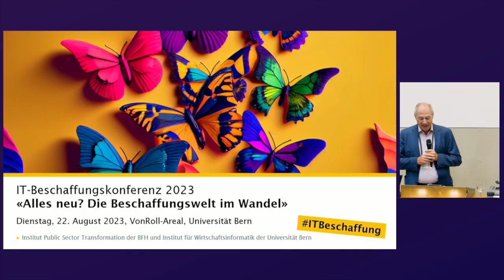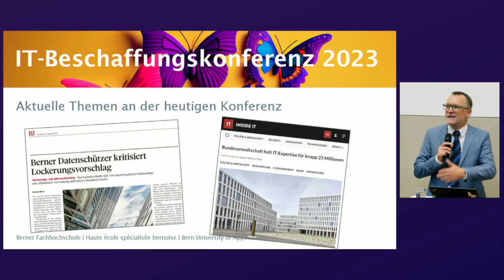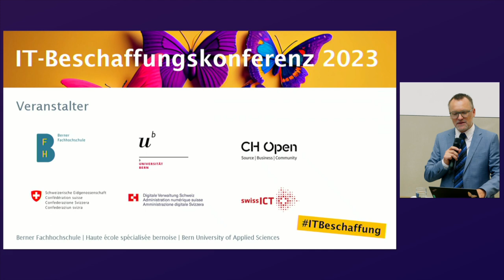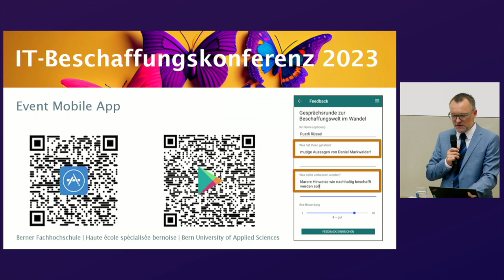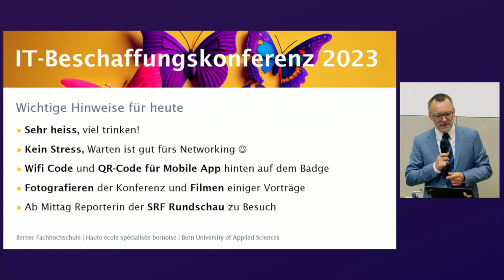Begrüssung IT-Beschaffungskonferenz 2023 | Thomas Myrach und Matthias Stürmer